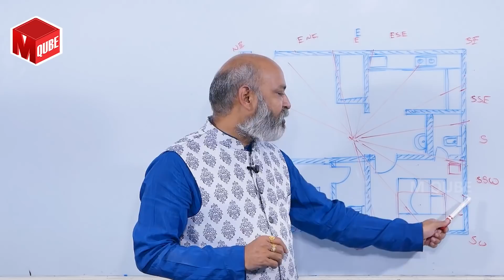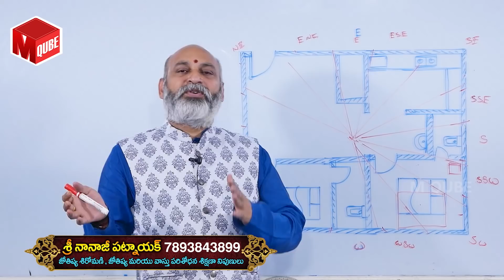Vastu Remedies for South Southwest of House | Vastu Shastra | Vastu tips for Home | M QUBE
Watch ► Vastu Remedies for South Southwest of House | Vastu Shastra | Vastu tips for Home | M QUBE
Luvih (pronounced Lu-Vih) is the new destination for all things that will make you look good, smell good, and help you stand out in the world.